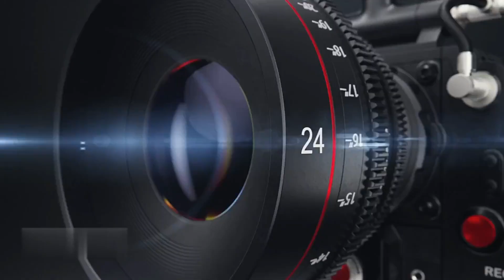FİLİZ TOCU İLE SİYASET GÜNDEMİ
KONUK BÜYÜK BİRLİK PARTİSİ MANİSA 1 BÖLGE MİLET VEKİLİ ADAYI.
GÜNCEL KONULAR VE SİYASET KONUŞULDU